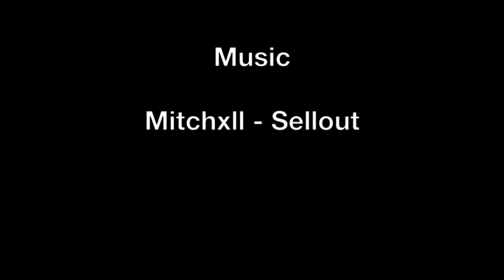Top players in the LHSAA Top 28: Salmen’s Kalani Brown (season highlights)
Brown has led Salmen to the Top 28 for four consecutive seasons.